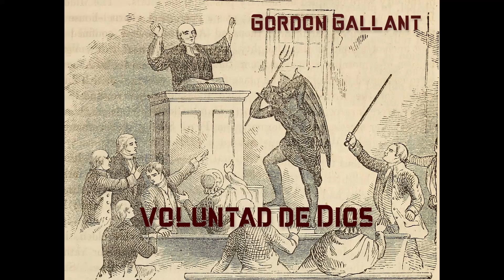Gordon Gallant: Will of God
Gordon Gallant is the solo work of Paul "Gordon" Gallant based out of Durham, NC USA.
I also do vocal for the band "Kattalax" More can be heard